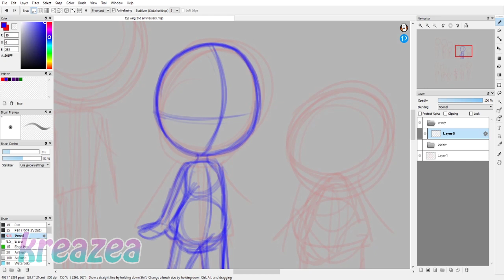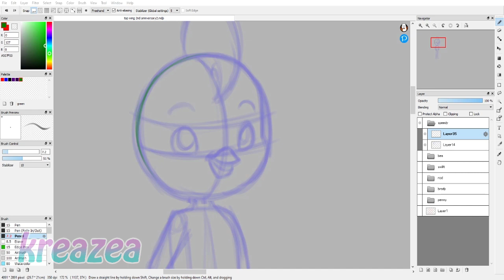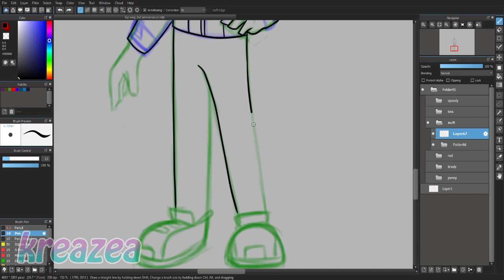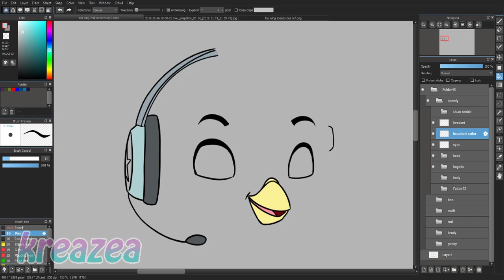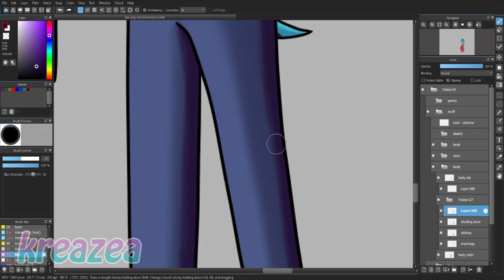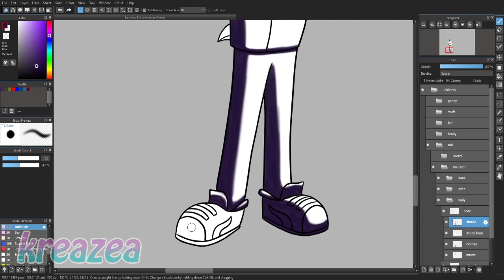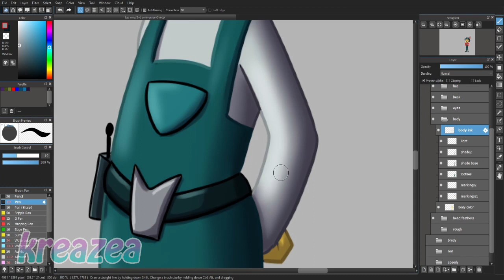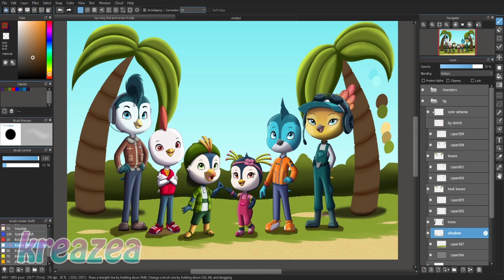Top Wing 2nd Anniversary Tribute - Speedpaint/ Timelapse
Tribute drawing for Top Wing's 2nd Anniversary (Nov. 6th, 2019)
This video is looooooong overdue, but I finally manage to upload it. This is my tribute drawing for Top Wing being on air for 2 years. Sadly the show is not being renewed for a 3rd, but I enjoyed it while it lasted.
I spent 25 hrs on this piece, so I am very proud and happy with the outcome.

Programs used: Firealpaca, Medibang Paint Pro, Premiere Pro CS6
Real-Time: 25 hrs (yes, it took that long to get it done)
Material: Wacom Cintiq Pro 13

(let me know if you are interested and I'll send the payment link)

If you would like to send me fanart, please do so via Twitter, Deviantart or Discord.

He's a music producer and deserves a lot more than what he's getting. So head on over to his channel and give him some love. :D ♥
Song Credits